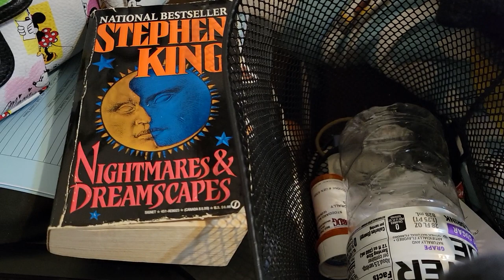Day After Surgery! Reagan at Home After Foot & Ankle Procedure ❤️